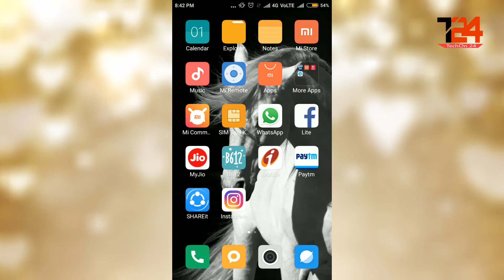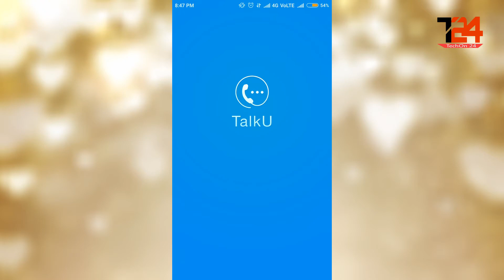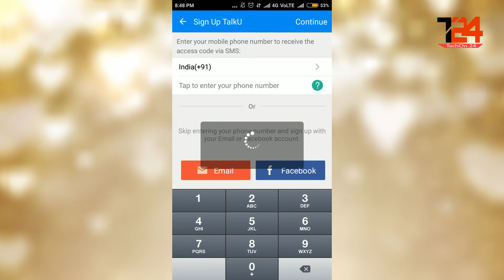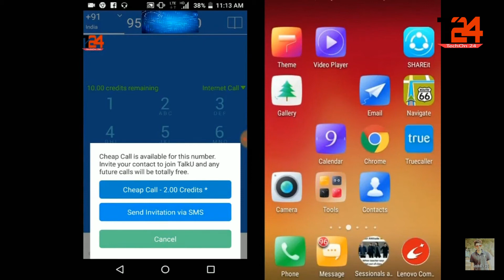Call With Private Number Or Unknown No, How To Call Without Showing Number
Namaskar, Call kare Private Number se Ya fir Unknown no se Kisi ko bi or Apka Phone No Show ni Hoga Use jise Apne Call Kari h Apka Fake Caller Id Jayegi To jaldi se Dekhiye ye Video Call With Private Number Or Unknown No, How To Call Without Showing Number Aur Dekhte Rahiye TechOn24

Namaskar, Apka Sawagat krta hu TechOn24 me... Mai yaha Apke sath Share karunga sari Technical bate or dur karne ki kosis karunga app sabhi ki sari samasya technical chizo ko lekr apko koi samasya ho to kirpya Comment box me comment kare or or bhot kuch dekhne ko milega apko yeha. aap sabhi ka TechOn24 parivar me judne ke liye Dhanayawaad or Agar app abi bi TechOn24 Parivar me ni jude h to kirpye uper diye gye Lal button Subscribe pr click kare or Fir Bell Icon ko bi dabaye... Keep suporting me... Keep Supporting Techon24... Jai Hind..